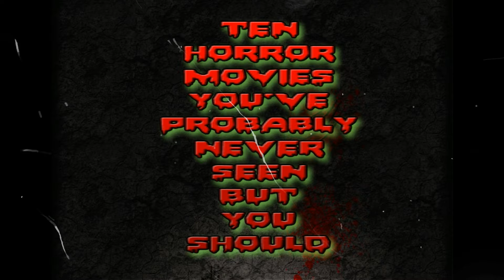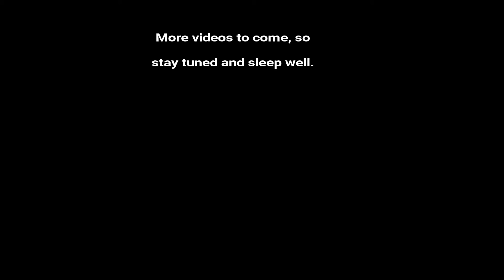10 Horror Movies You Probably Haven't Seen Yet, But Should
Here is a list of ten (technically twelve as a pair of entries cover a double-bill series) horror movies that the majority haven't seen, but I (H-Bomb) believe deserves a bigger audience.

No particular order of merit with the exception of #1, which is my favourite horror movie of all time.